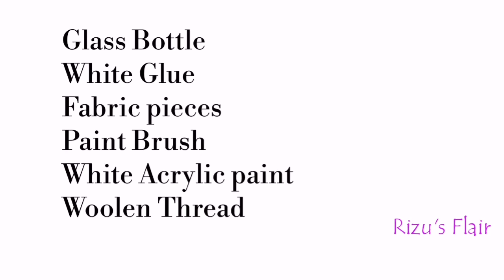Bottle Art | Bottle Decoration Ideas | Best out of Waste | Easy Bottle craft for Beginners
Materials required :
Glass bottle
White Glue
Fabric pieces
White Acrylic paint
Woolen Thread
Brush